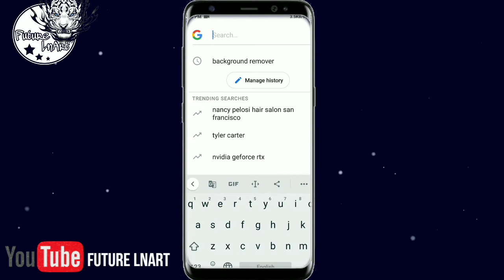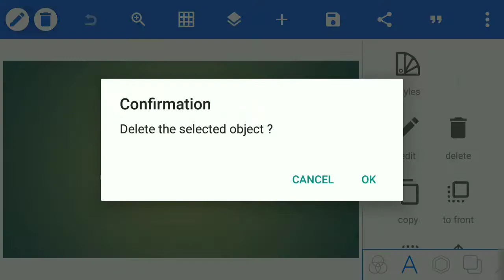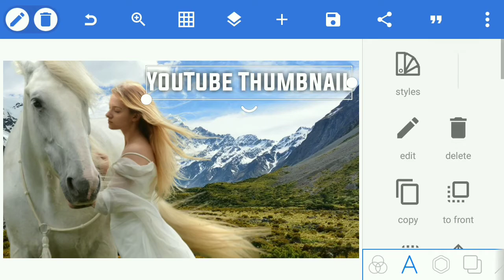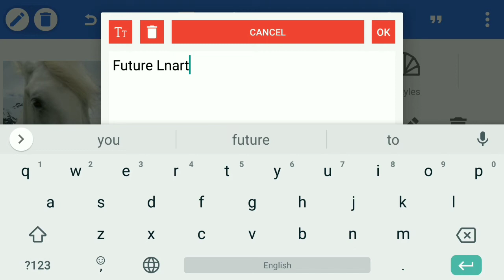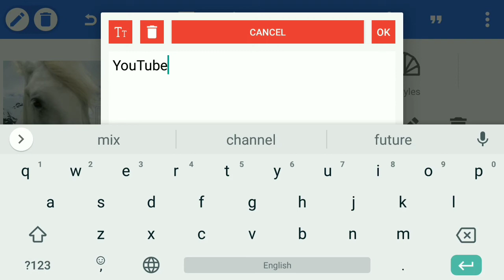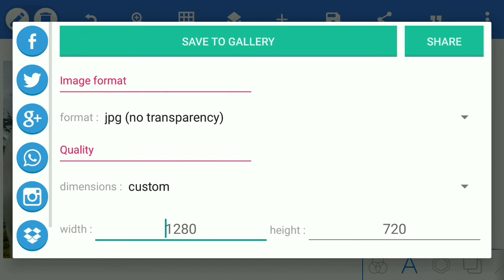HOW TO MAKE YOUTUBE THUMBNAIL ON ANDROID 2020 ||PIXELLAB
In this video I'm making thumbnail using Pixellab on android.

How to make youtube thumbnail on Android 2020

How to make thumbnail on your phone

Make vlog Thumbnail on your phone

How to make Thumbnail using Pixellab

YouTube thumbnail

Android thumbnail, How to make Thumbnail on phone

YouTube Thumbnail Tutorial on android

Non copyright sounds (NCS) used :-